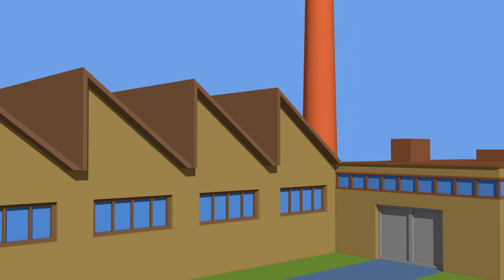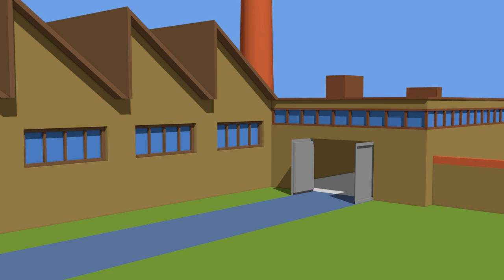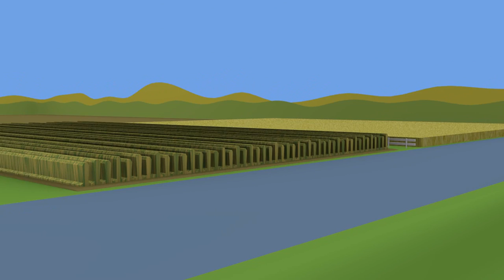The Factory Cement Mixer Story | Truck Concrete Mixer - Colorful Construction Vehicles for Kids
Fairy tales for children about tractors, farmers and other great machines. See how the toys come to life ! Film directed for the youngest children , to stimulate their imagination with brightly colored objects. Each episode will help your child develop creativity and logical reasoningepisode will help your child develop creativity and logical reasoning